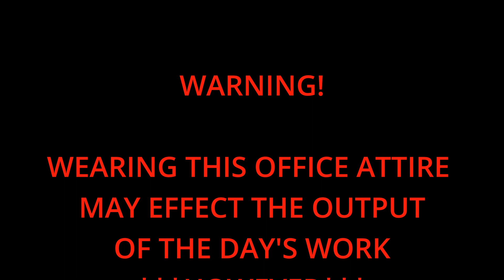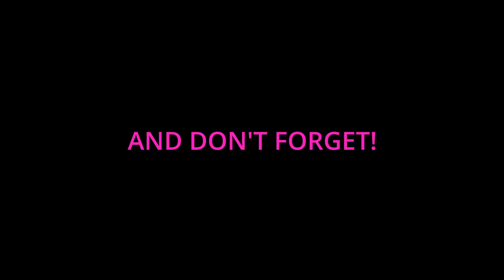BOOTS♥️THAT ROCK THE OFFICE! 3 WAYS TO STYLE FASHION AT THE OFFICE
OFFICE DAY BLUES?  👠TODAY WE REVIEW A LOVELY BLUE JACKET WITH BOOTS THAT ARE JUST PERFECT FOR  PROFESSIONAL OFFICE ATTIRE -- WITH A POP!  THIS BLACK AND WHITE SKIRT WITH A SNAZZY BLUE JACKET MAKE A GREAT WORK-DAY COMBINATION.  HOSIERY AND ANKLE BOOTS COMPLETE THE LOOK AND ARE PERFECT FOR WINTER FASHION.

My absolute favorite heel company is ANYTHING from them is a win for all of us!

Amazon WISHLIST:   (My shoe size is size 8 US, 38.5 European).    Many thanks!!